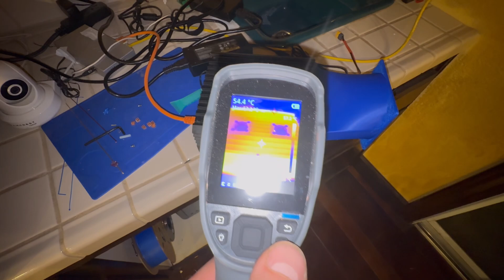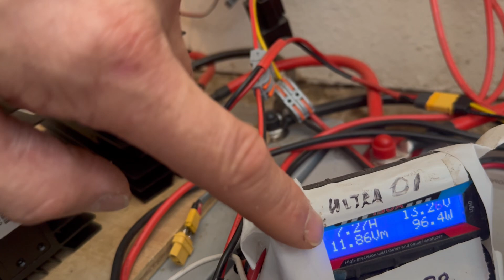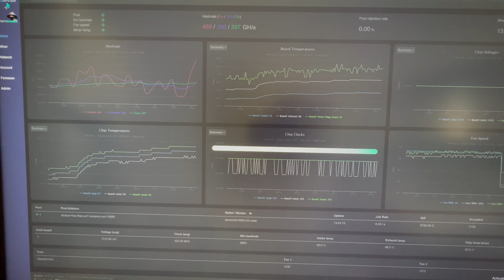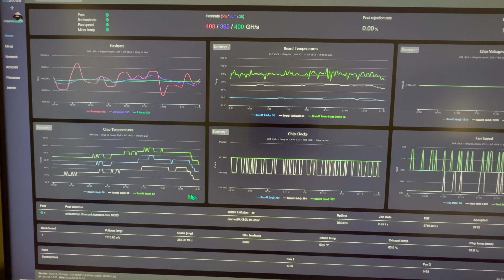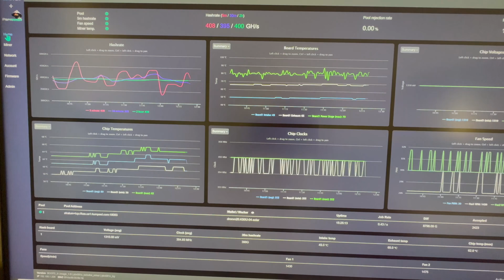My 2x not overclocked KS0 Ultra stop mining, why and how I fixed them.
Warning: Modifying your asic and Installing OC will void your iceriver warranty and do it at your own risk. DOYR use this information careful and take it with a grain of salt.

OC recomended to use 330W PSU no OC available yet

If interested in purchasing OC contact Tswift

TOPDON TC005 256 x 192 IR High Resolution Dual-Camera Thermal Imaging Camera with 12-Hour Battery Life and 2MP

Alphacool 17425 GPU RAM Copper Heatsinks 6,5x6,5mm

GENNEL G109 10gram Thermal Conductive Glue

ARCTIC MX-6 (8 g) - Ultimate Performance Thermal Paste

ARCTIC TP-3: Premium Performance Thermal Pad, 100 x 100 x 1.5 mm

JBtek All Black Sleeved PWM Fan Splitter Cable 1 to 2 Converter, 2 Pack

Fancasee 4-Pin PWM Fan Power Supply Cable 1 to 10 Way Splitter Hub 4 Pin Molex Powered PC

3 Pin 4 Pin Fan Adapter PWM PC Chassis Cooling Fan Hub 8 Way Splitter DC12V Speed Controller with 6 Pin Power Port
or pcie to fan addapter

BUYMINERS.CA PWM Fan Splitter Extension Cable - 1 to 5 Computer Fan Splitter Cable Compatible with 3 & 4 Pin PC

skineat 4-Pin PWM Fan Splitter Cable, 11.8" Sleeved Braided Adapter Computer PC Fan Power Extension Cable

HP server PSU

Power supply board

pcie power cables:

NOTE:
DO NOT USE THIS ADAPTER ON ABOVE  STOCK FIRMWARE OVER 10amp LOADS
AAOTOKK DC 5.52.5mm to XT60 Adapter Cable Female XT60

MCIGICM 10 Pair XT60H (XT60 Upgrade)
OR
Onyehn 4 Pairs 150mm 12AWG Silicon Wire XT60H Plug Male and Female

2Pcs No Wires Connector XT60 XT-60 Parallel Connector

HTRC 150A High Precision RC Watt Meter

Glutoad 50 Pcs Lever Wire Connectors, 1 to 1 Inline Wire Connector Push-in

OTHER ITEMS FOR ICERIVER ASICs:

AC Infinity CLOUDLINE PRO T8, Quiet 8”

Power cord for KS3L:

Smart Home Energy Monitor with 16 50A Circuit Level Sensors

2 fans option - PWM Driver Module, DC 12V 24V
48V 2 Channel 4-Wire Fan Temperature
Controller Speed-

ice river iceriver kso KSO ks0 ULTRA KS0ULTRA MONITOR TOOL MONITORING TOOL Commemorative

🧻 BTC: bc1qwfq299sjtrmget047q7u949263qamrrjxafp44
🧻 ETH: 0xF0a4ab455A1f8bfBdF85859124Dd348d2f9743cd
🧻 USDT: 0xF0a4ab455A1f8bfBdF85859124Dd348d2f9743cd   (ERC20 or BEP20 or POL)
🧻 BNB: 0xF0a4ab455A1f8bfBdF85859124Dd348d2f9743cd   (BEP20)
🧻 SOL: 79Y4g8oGGVDmRKyhZ8pCRU6EKvMuCfu9a1V3TBmWh3RB
🧻 USDC: 79Y4g8oGGVDmRKyhZ8pCRU6EKvMuCfu9a1V3TBmWh3RB   (on SOL network)
🧻 DOGE: DTHTpcWeVEc5pAy5Smi1TsBqPAsvtVgWkL
🧻 ETC: 0x66103CaFb648aeA5d6f727842e4D90e7BC0537f1
🧻 KAS: kaspa:qypcygkw0caxtrycnf2h8cf8sh6ujx6cqsv2yv5dqkj6tpe8052xj8sjj3ze3pn
🧻 BGA: bugna:qzjcrwv454n28ly28jl33qf7yfu0sdt36pam004c2anz7u9naq24jcw3k4nkr
🧻 Arbitrum: 0xF0a4ab455A1f8bfBdF85859124Dd348d2f9743cd
🧻 XRP: rPAo3SEsW59FQrwUCHLH1BQyk3os4DkM97